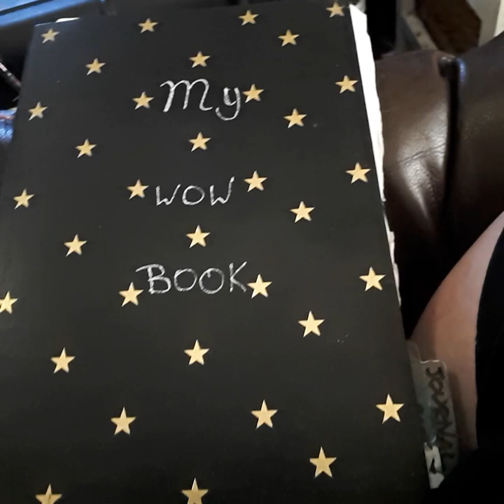Wow journal and A Question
Hey Guys sorry about the yawning NEED MORE COFFEE LOL
Love Grace